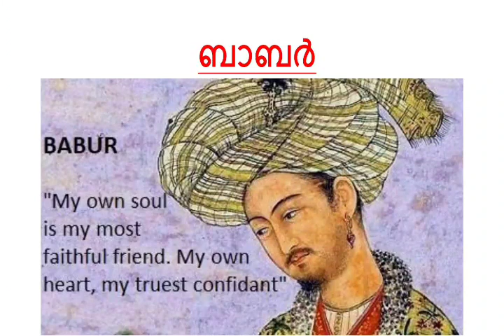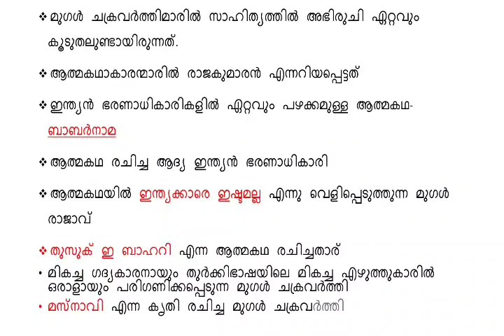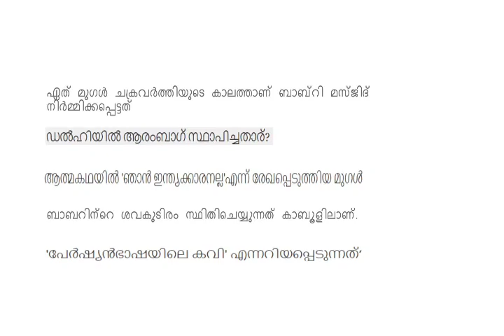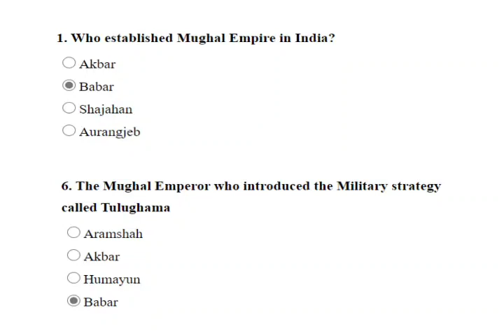Babar | Mughal Emperor|Mcq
Dr. Soumya Ajin's vlog📚